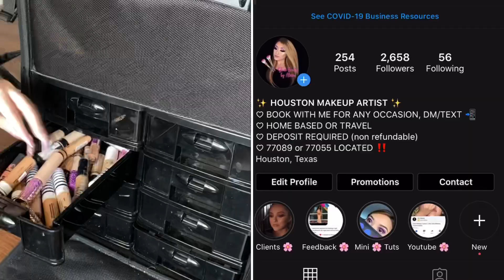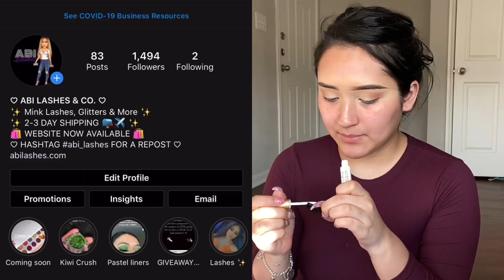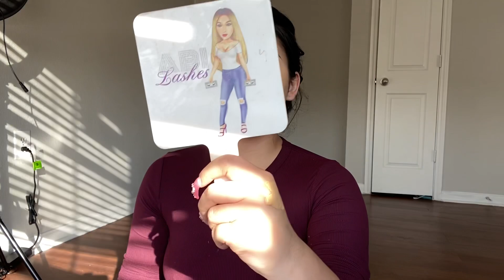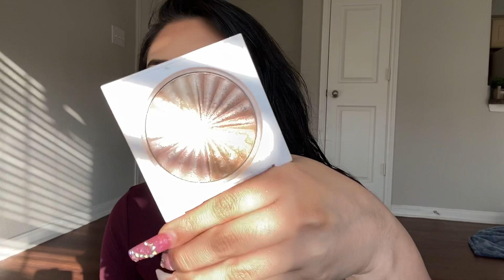GET READY WITH ME + LIFE UPDATE: ♡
💕 FOLLOW MY COSMETICS 💕

TWITER: Alissapeyrani_